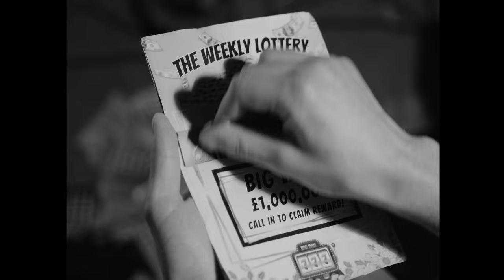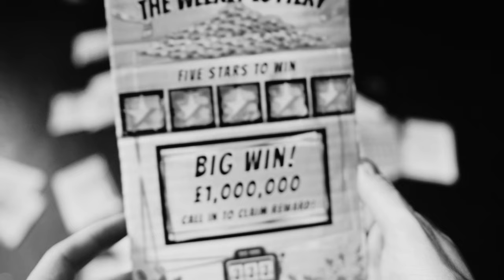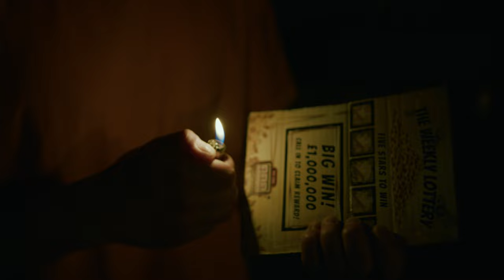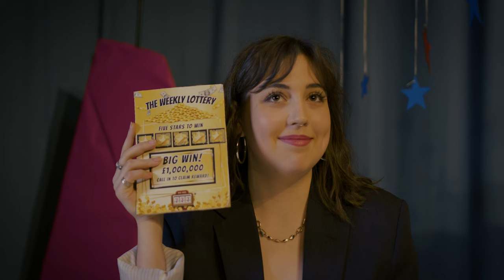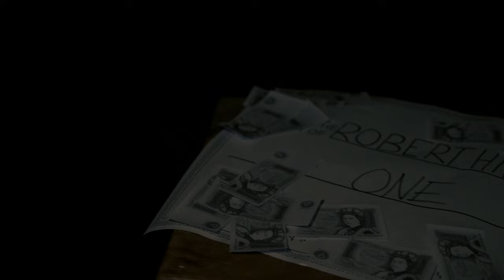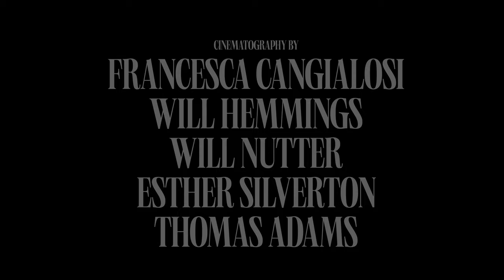SHORT FILM: Fortune Cookie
Fortune Cookie

A low-budget production company are making a film about the lottery. When a prop ticket bought on set turns out to be winning, the crew must decide who gets to keep its fortune.

Writer & Director: Thomas Adams
Producer: Zach Pearl

1st AD: Will Gowling
Assistant Producer: Jamie Cordon

Edited by:
Thomas Adams
Reese Stame
Charlie Hunt

Cinematography:
Francesca Cangialosi
Will Nutter
Will Hemmings
Esther Silverton
Thomas Adams

Sound Recordists:
Mhairi Brown
Niamh Caffrey
Munoda Mumvura

Production Design:
Ariana Gonzales-Fálcon
Chloe Mackey
Liv Brownlie
Reese Stame

Make-up & Costumes:
Lily Howard
Hannah Head-Rapson

Runner:
Ethan Rowland

CAST:

Kristupas Liubinas - ROBERT/ACTOR
Lottie Kingsley - ROBIN/RUNNER
Jon Stonefield - PRESENTER 1
Nefeli Stoikopoulou - PRESENTER 2
Kiran Drew - DIRECTOR
Iain Cameron - PRODUCER
Hugo Hemmati - GAFFER
Katherine Fallon - MAKE-UP ARTIST
Mariama Bah - CREW
Zoi Moir - CREW
Katarina Dulude - CREW
Sean McConville - PRESENTER 3
Pejman Saeghe - OFFICER
Joanna Pinto - AUTOMATED VOICE
Freddie Tuson - DAVE
Jo Craven - ANNOUNCER

Extras
Finya McKay
Suyash Ahuja
Roan De Nonis